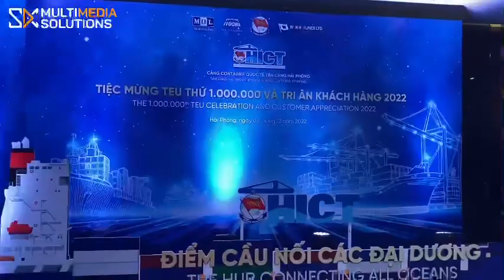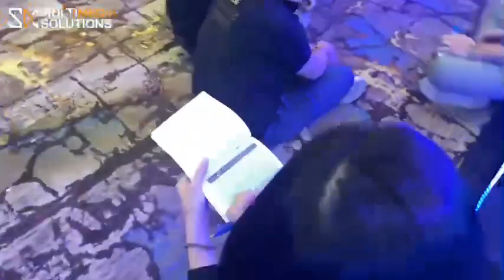Highlight HICT 2.12.22